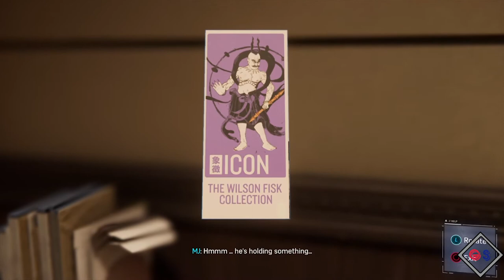Marvel's Spider Man Part 4